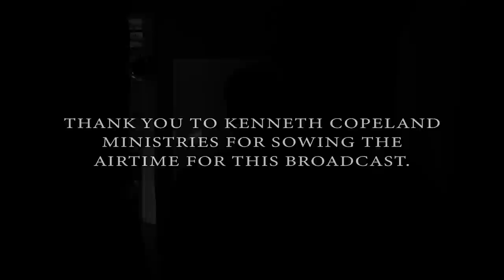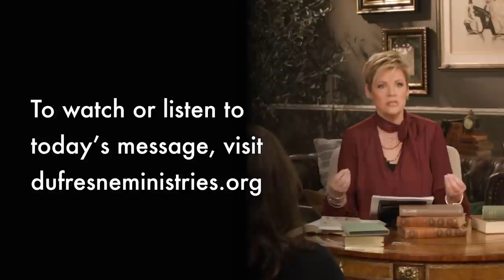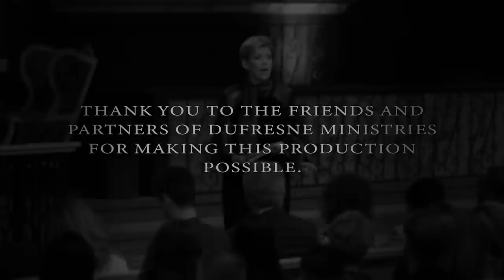097 | The Force Of Praise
Praise will keep us from giving up! Nancy Dufresne shows us how to use the force of praise to combat wrong thoughts and situations.